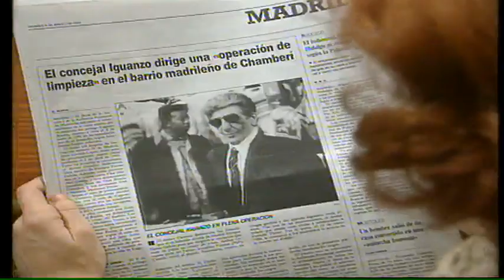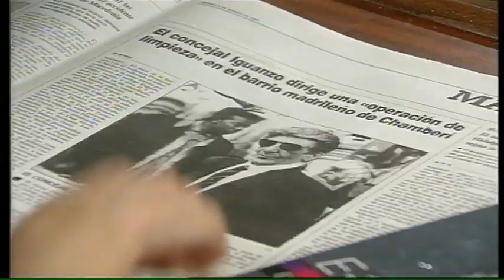Los ladrones van a la oficina 1x03 - Con la iglesia topamos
• DONACIÓN AL CANAL PARA SEGUIR ADELANTE ¿ME INVITAS UN CAFÉ?